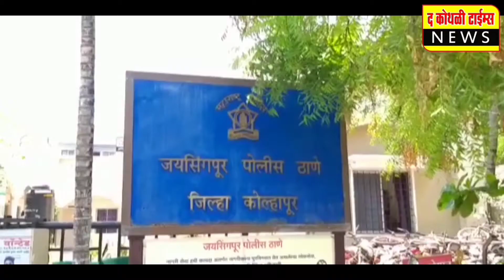कोथळीत ग्रामपंचायतीसह विविध संस्थांचा ध्वजारोहण सोहळा उत्साहात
माजी सैनिक व विविध क्षेत्रातील नावलौकिक मिळवणाऱ्यांचा केला सन्मान